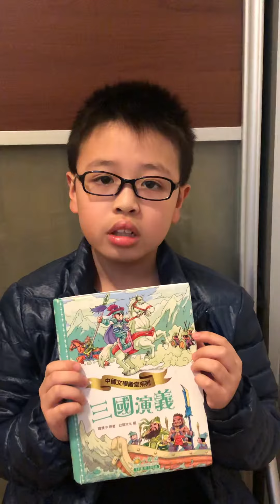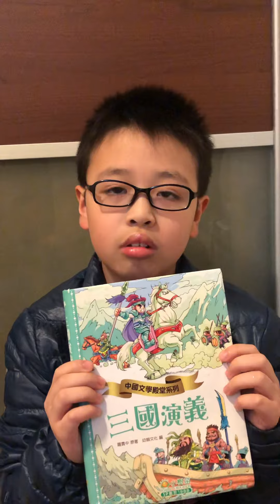口頭閱讀報告分享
我要介紹的書是《三國演義》，作者是羅貫中。